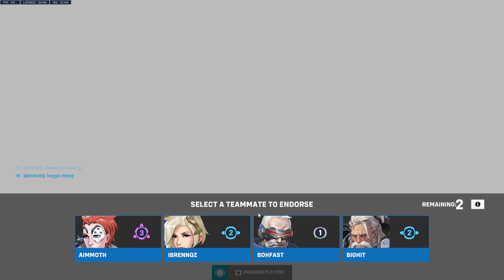Overwatch 2 2022 10 30 08 58 06